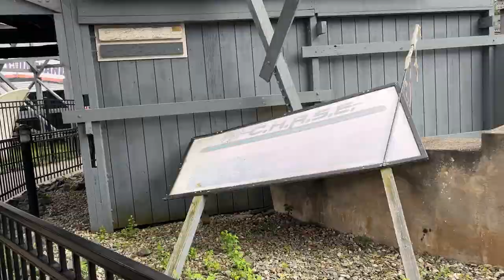Six Flags New England Wicked Cyclone Off-Ride Footage (No Copyright)